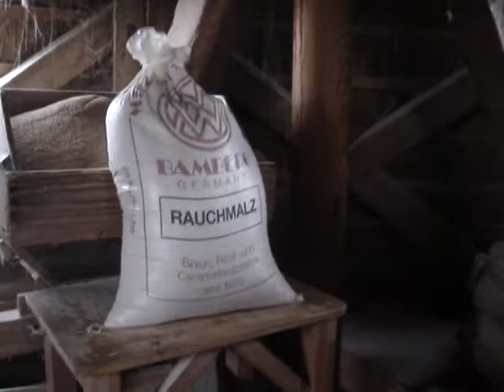Wiatraki w Woudsend, prowincja Fryzja (Friesland), Królestwo Niderlandów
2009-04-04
't Lam (Owca) oraz De Jager (Myśliwy) - wiatraki w Woudsend